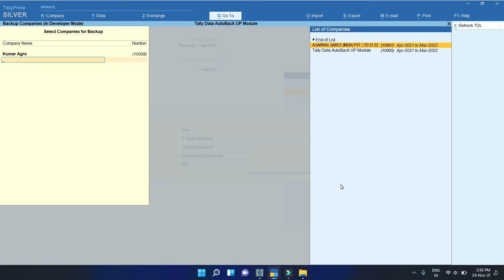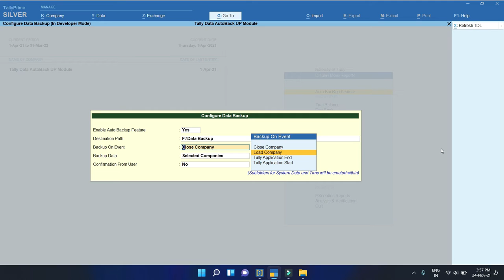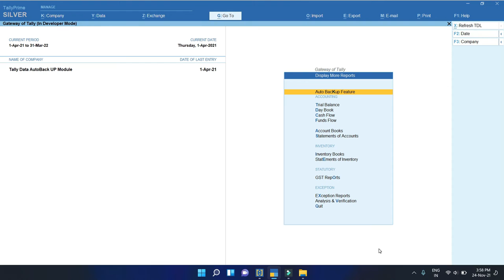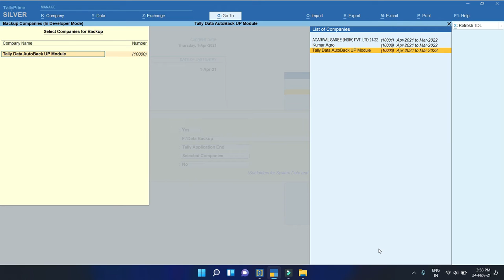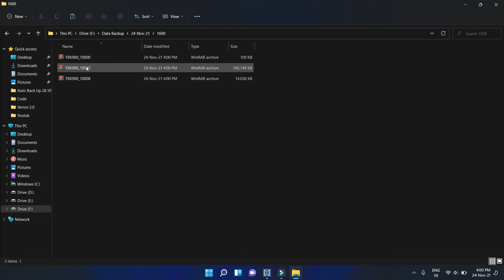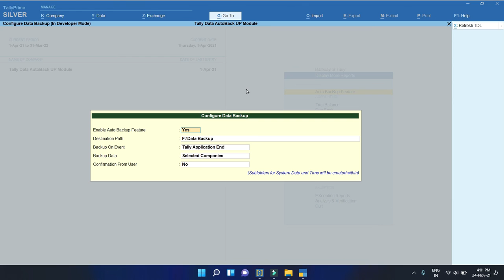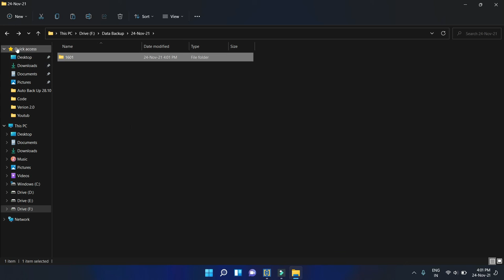T-062 -Tally Data Auto Backup Solutions | Tally Customization